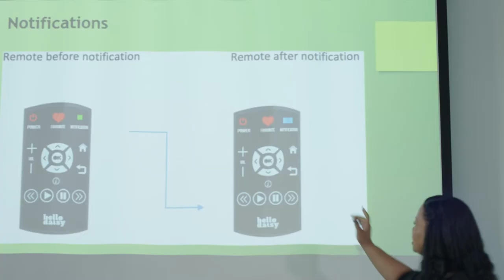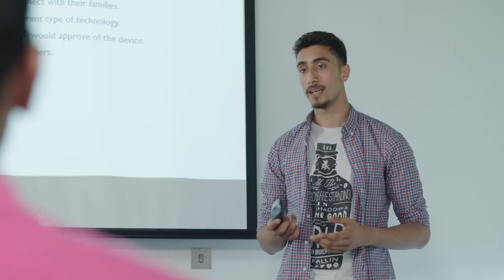Simulation for Digital Health - Hello Daisy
LSBU’s Simulation for Digital Health programme brought together expert academics and students to provide valuable insight and feedback to Hello Daisy – helping expedite their development cycle.

Find out how SimDH can provide free support to Health - Tech SMEs